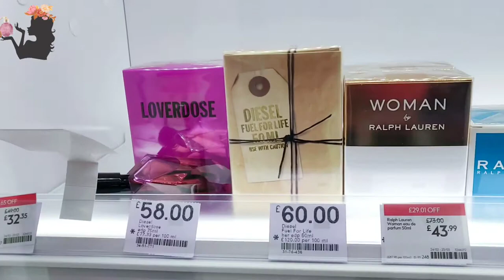7 Iconic Perfume Quotes Why I Love Perfume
ABOUT ME:
Hi there! I'm so glad you've stumbled across my channel! And if you're reading all the way down here, you're a real one. I'm a mum of 5 kids and a life enthusiast. I've formed a love affair with idea of becoming a grown up and it all started with wearing lipstick in December 2019. Here you'll find videos about lifestyle, interests and all things joyful!